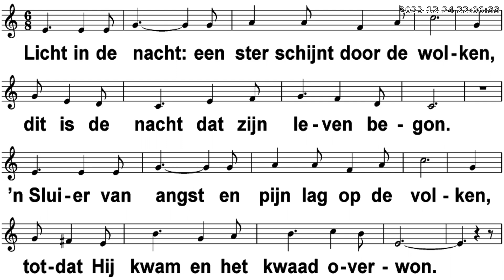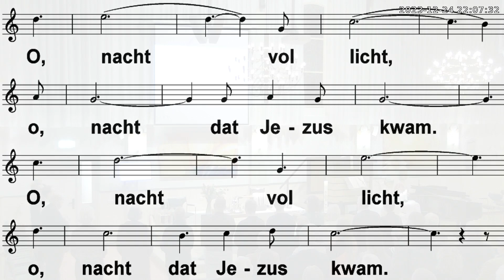Licht in de Nacht - Kerstnachtdienst Waarder met Orgel en Trompet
Licht in de Nacht tijdens de Kerstnachtdienst van de Gereformeerde Kerk in Waarder.

Orgel: Dianne van Asselt
Trompet: Garth Bouman
Dwarsfluit: Hetty van Eijsden